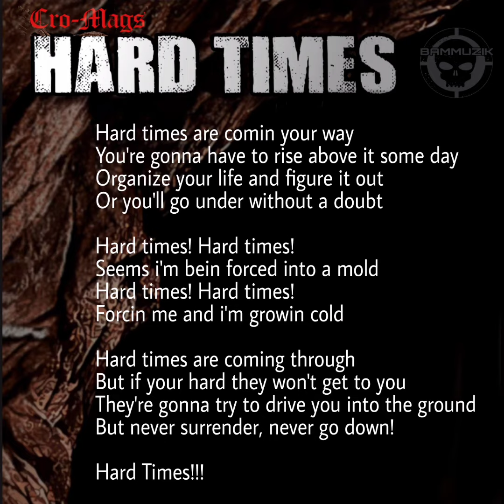CroMags / Hard Times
NYC Hardcore Muzik
Band :CroMags
Song : HARD TIMES
Artwork : Bam Bruto

BamMuzik on ig/fb